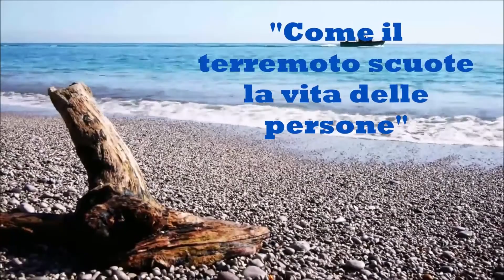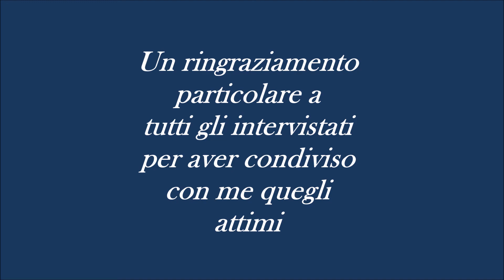"Come il terremoto scuote la vita delle persone"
Maiori 23 novembre 1980. Le testimonianze di alcuni cittadini.